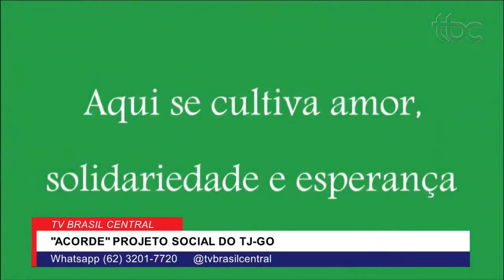PROJETO SOCIAL DO TRIBUNAL DE JUSTIÇA DE GOIÁS CONTA A HISTÓRIA DE VÍTIMAS DE VIOLÊNCIA DOMÉSTICA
Data: 30/03/2021
Apresentação: Danuza Azevedo
Repórter: Guilherme Rigonato